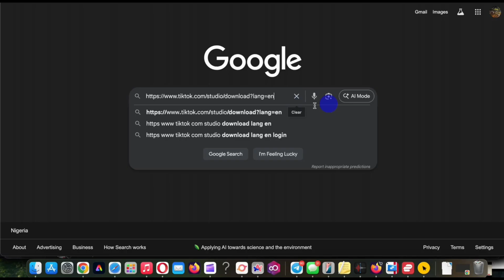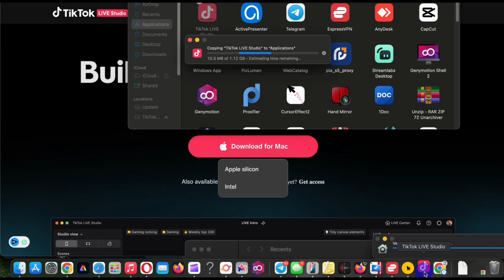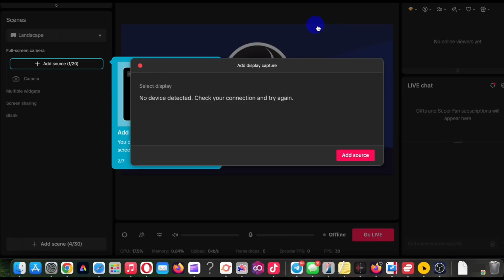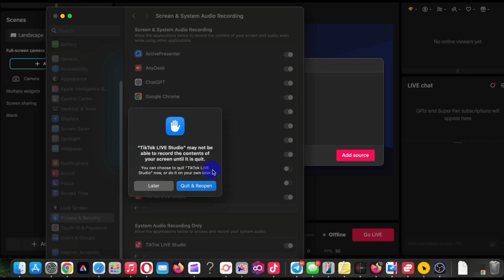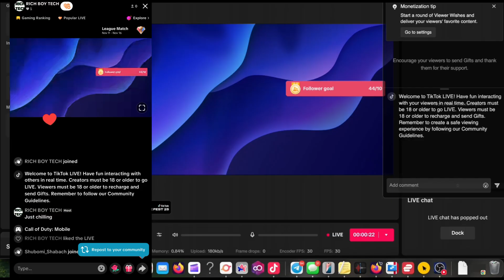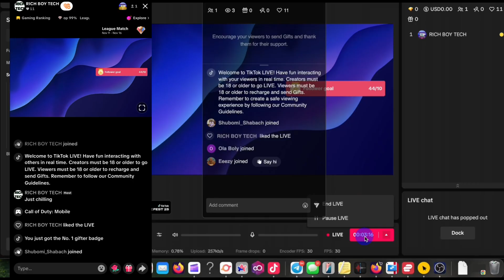How To Install Tiktok Studio On Macbook And Go Live INSTANTLY (No Stream Key)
Learn how to install Tiktok Studio on your Macbook without any setup process. This step by step guide shows you a simple method to run Tiktok Studio on mac even though it is not officially supported. Perfect for creators who want fast access to editing, streaming and content tools on mac.

In this tutorial you will discover how to download Tiktok Studio for mac, how to install it without setup, how to fix common errors, and how to use it smoothly for content creation. Whether you are a beginner or a pro, this guide saves you time and gets you running quickly.